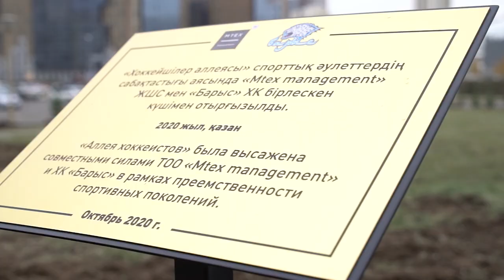"Барыс" на открытии "Аллеи хоккеистов"